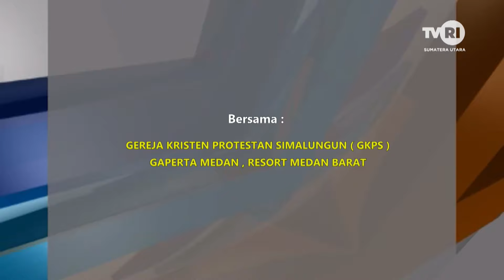MIMBAR AGAMA KRISTEN PROTESTAN [ IMAN YANG MENYEMBUHKAN ]